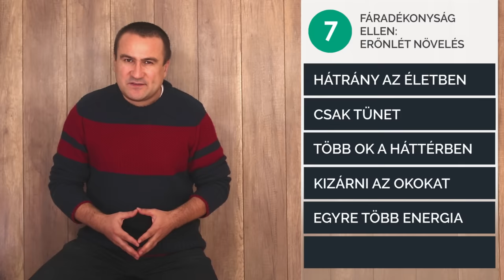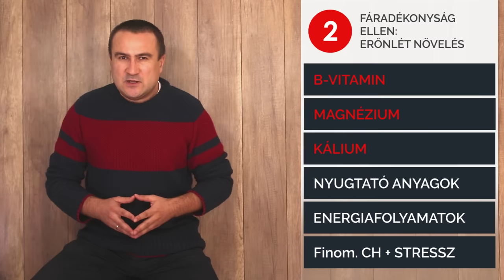A gyakori Fáradékonyság okai + 7 megoldás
Problémák, amelyek  a fáradékonyság hátterében állnak. Mit változtassunk ahhoz, hogy a gyengeség, a fáradékonyság megszűnjön? Ételek és étrend-kiegészítők, amelyek segíthetnek a gyakori fáradtság megszűntetésében.